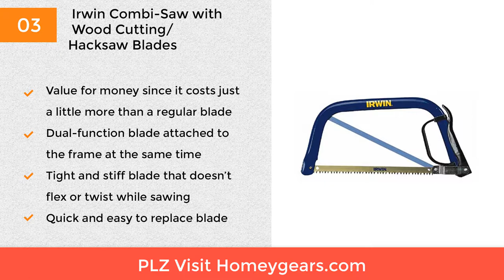Best Hand Saw for Cutting Tree Trunks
using chainsaw is very noisy for neighbor , thats why we use hand saw to cut down small or medium sized tree .A tree trunk is the stem of a tree, To cut it with a hand saw, first make sure the saw blade is sharp so that you don’t have to put much pressure and that for top 5 hand saw have been chosen based on the market plz check out